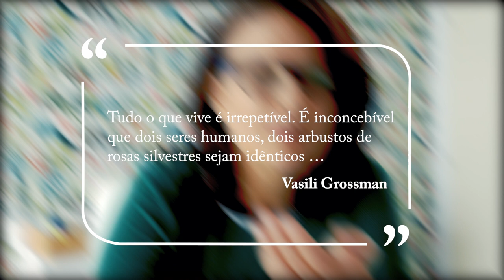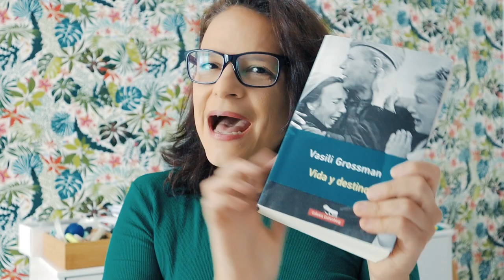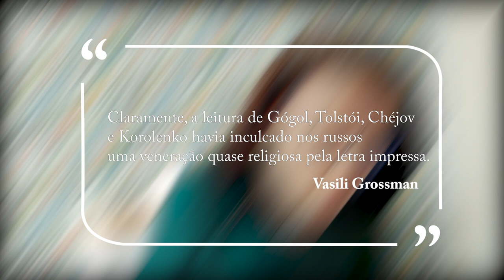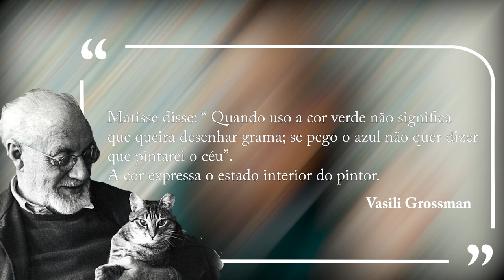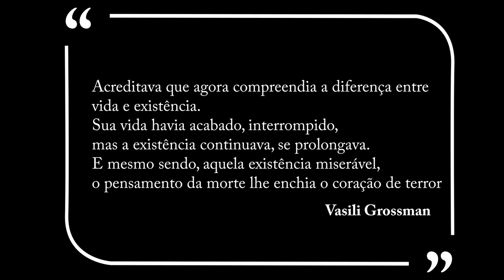Vida e Destino - Vasili Grossman | Viajando nas Letras #1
Estou desejando muito

🎼 Músicas:
1️⃣ Bellissimo by Doug Maxwell

2️⃣ Awful by josh pan

3️⃣ Sunday Rain by Cheel